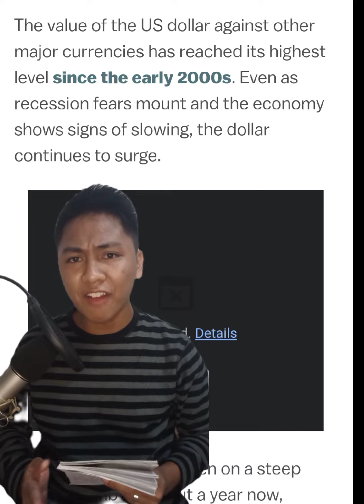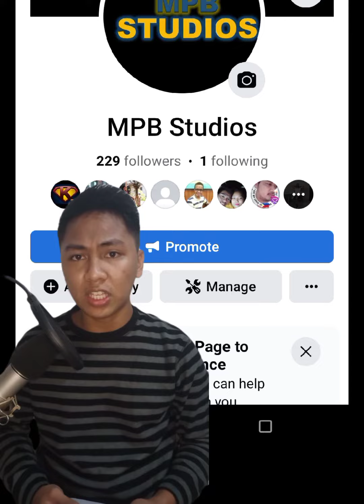Bakit tumaas ang US Dollar at bumaba ang Philippine Peso? | mike bueno